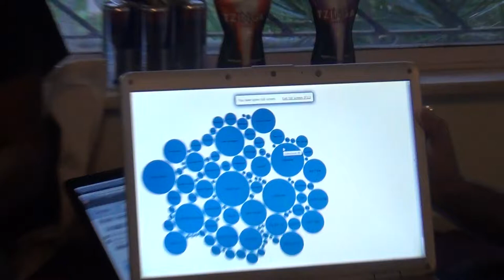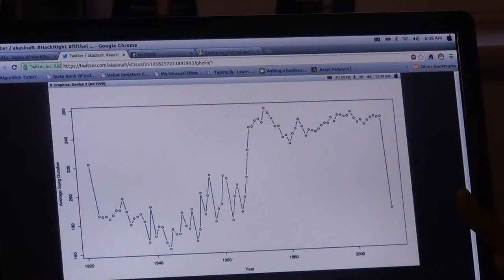Data Visualization hacknight: Project demos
This project was executed and demonstrated at The Fifth Elephant data visualization hacknight held on 29th and 39th June. The data visualization hacknight brought together participants working on JavaScript, Python and a variety of tools and languages for analyzing and visualizing data.